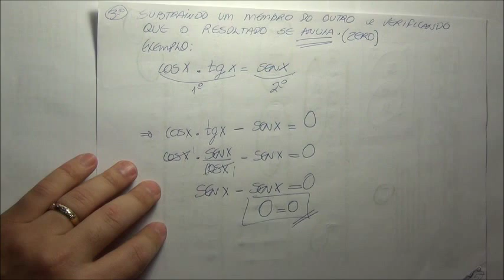1º ano do EM - 16 - relações trigonométricas - 7 - identidades trigonométricas 2ª parte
identidades trigonométricas